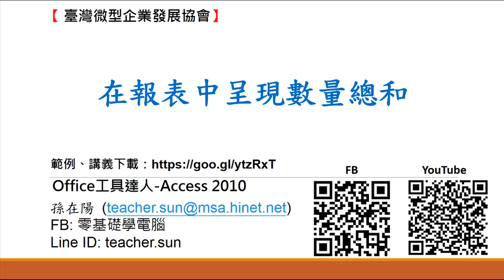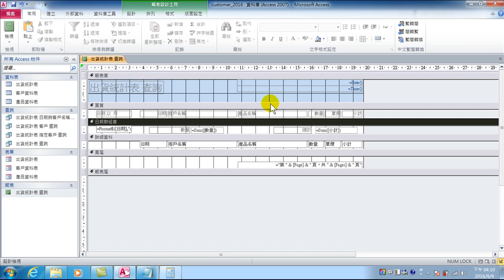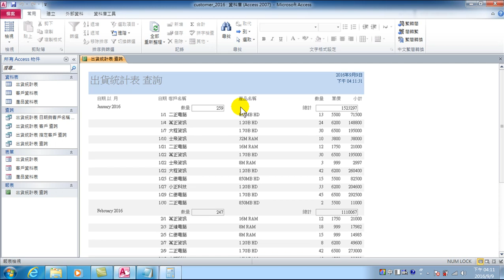36.在報表中呈現數量總和 (Office 工具達人-Access 資料庫 2010)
Access 2010提供查詢及報表的多項建立與應用方式，在管理與實務整合上也擁有更快速、可靠的效能，善用Access 2010的各項功能將為您大大提昇工作效率。本課程為各位介紹Access 2010在查詢、報表的操作、編輯與應用設計等。學完本課程，學員可以熟悉各項操作技巧，輕鬆體驗Access 2010所提供的資料庫管理效率。
Access是由微軟創造出的入門級資料庫管理軟體，它不適合當作大型資料庫使用，但是對小型的web、小型企業、教育單位或家庭的應用來說說算是綽綽有餘的；他延續了微軟Office軟體一貫的精神：方便使用好上手，所以讓完全不懂資料庫程式指令的非工程師人士，也可以透過Access，輕鬆做好資料庫管理的任務。